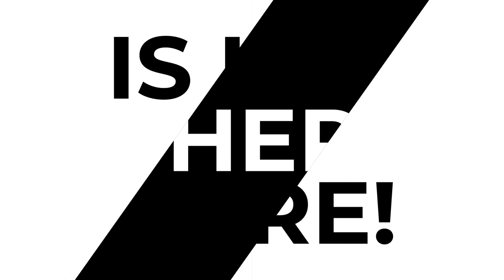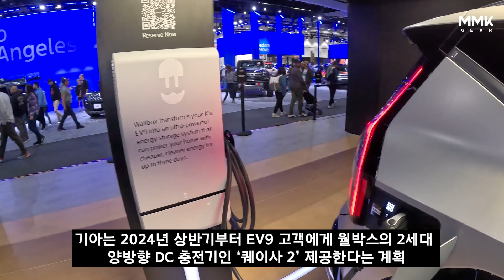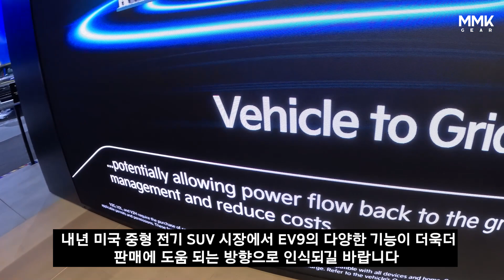이러다 미국 전기 사업자 망할라! 기아 EV9 V2H가 뭐길래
기아 EV9이 V2H라는 기술을 선보였습니다. 내년부터 EV9 고객에게 구매시 양방향 충전기가 제공됩니다. 전기차에서 전기를 끌어서 집을 돌릴 수 있을 정도의 EV9의 힘. V2H 만나보세요